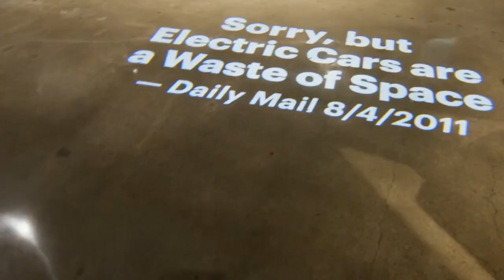Inside Tesla exhibit at Petersen Automotive Museum.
Tesla exhibit at Petersen Automotive Museum.

Credit: Tesla, Inc.